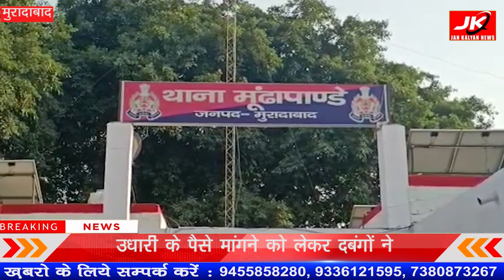Moradabad : उधारी के पैसे मांगने को लेकर दबंगों ने पीड़ित | JKNEWS UP